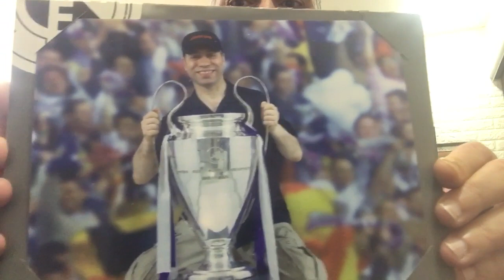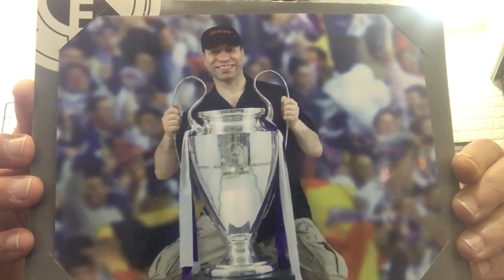Introduction to your approach to an orthopedic patient - Part 2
The introduction to your approach to an orthopedic patient is a three parts lecture.  Dedicated for YU medical students in Jordan and for the OrthoStaff